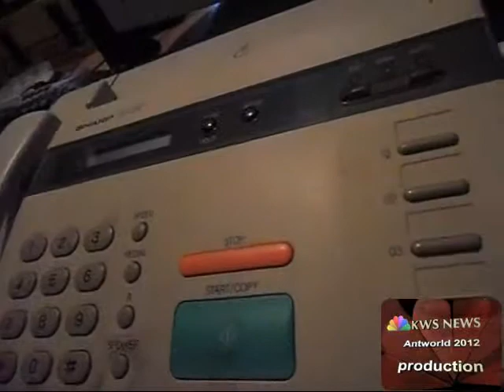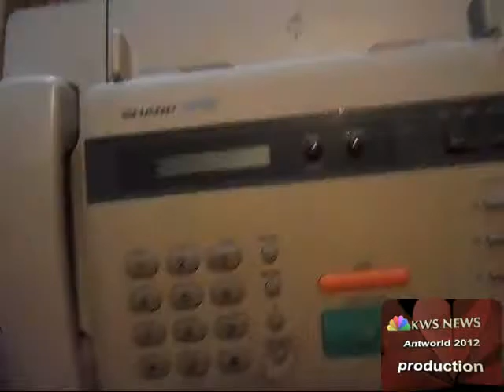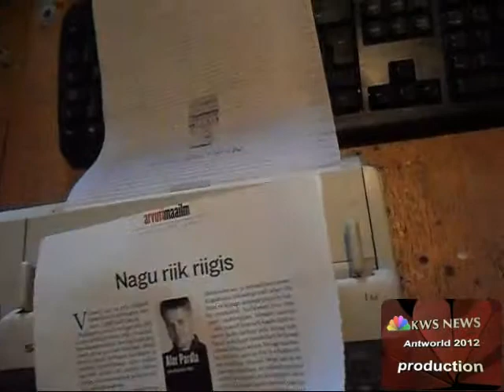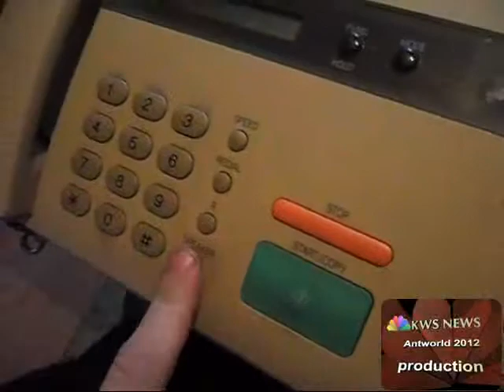sharp faxer.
Antworld 2012